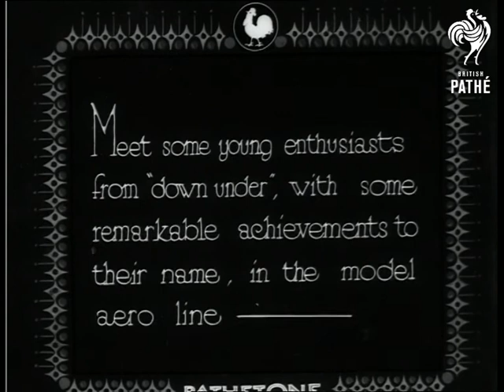Plane Tails (1932)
Titles read: "'Plane tales - from the plains of Australia - Meet some young enthusiasts from "down under", with some remarkable achievements to their name, in the model aero line ".

Australia.

Various shots of men and boys flying model aeroplanes on a field beside some sand dunes.  Some of the planes fall into the water, others fly off, leaving their owners to run after them.
 FILM ID:1064.1